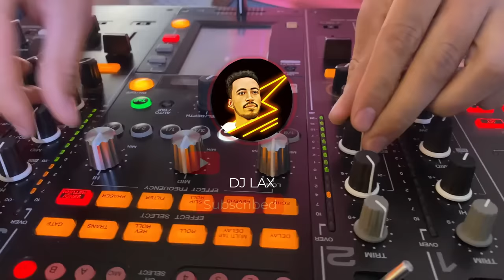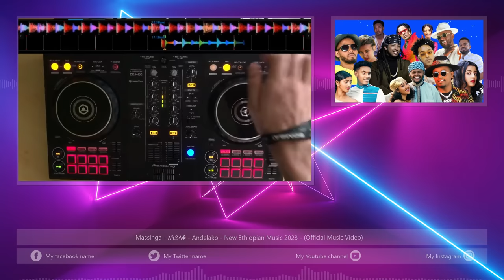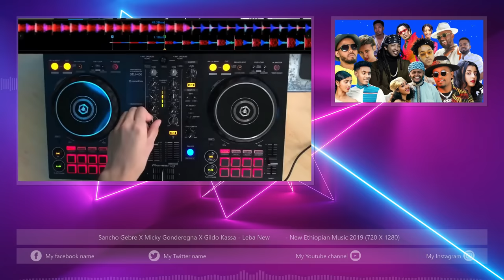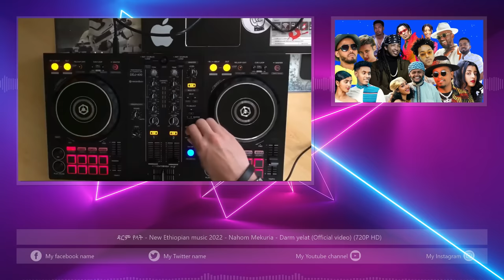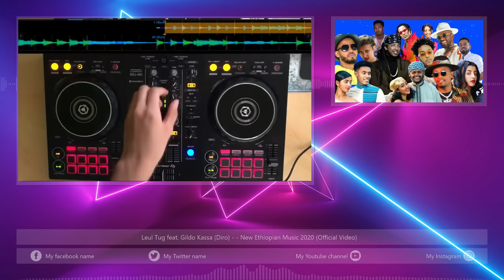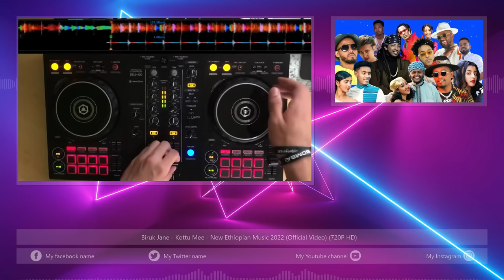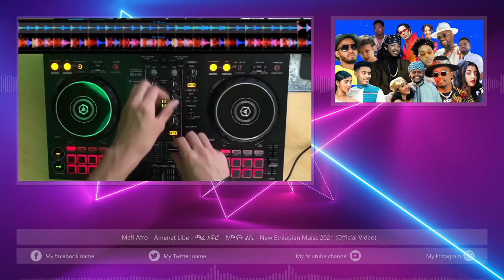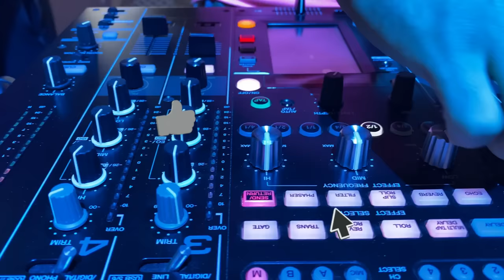የ ጊልዶ ካሳ - Gildo Kassa - መርጥ አፍሮቢት ሙዚቃዎች | Best Ethiopian afrobeat music non stop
✔️WELCOME
Hello to everyone. My name is Dj Lax, and I'm here to tell you about this channel. This channel delivers music DJ mixes for parties, weddings, birthdays, events, and many more, as well as mashups, entertainment, and music production instructions tailored specifically for Ethiopians. If you haven't already, now is the moment.

🙏ሰላም እንኳን ወደዚ ቻናል በሰላም መጣቹ በዚህ ቻናል የተለያዩ የ ሃገር ውስጥ እና የ ውጭ ሃገር ሙዚቃዎችን ባማረ መልኩ በ ዲጄ ተሰርተው ይቀርባሉ፣ በፈለጉት አይነት መርጫዎን ያማከሉ ማለትም ለ ፓርቲ፣ ለ ሰርግ፣ ለ ልደት፣ ለ ኮንሰርት እና ሌሎች በተጨማሪም በዚህ ቻናል የ ሙዚቃ ቅንብር እና ለ ዲጄዎች የሚሆኑ ምርጥ ምርጥ ትምህርቶች (Tutorial) ይቀርባሉ።
🤝ስለመጡ እናመሰግናለን አስታየት ጥያቄ ካሎት ከታች ባሉት መሃበራዊ ገጾች ያገኙናል.

                           🥂ሰብስክራይብ በማረግ ቤተሰብ መሆን እንዳይረሱ።

💎my new channel @dj_lax